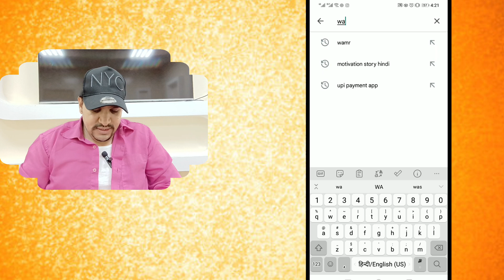WhatsApp delete message kaise dekhe photo video Voice massage sab Dekh sakte hai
WhatsApp delete massage kaise dekhe phone video Voice massage sab Dekh sakte hai

 Queries solved-

 whatsapp par delete message kaise dekhe 2022

 whatsapp ka delete kiya hua message kaise dekhe

delete for everyone msg kaise dekhe